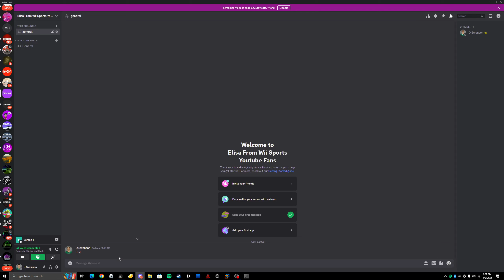this is for you and your fans